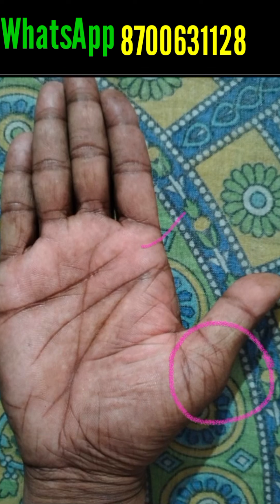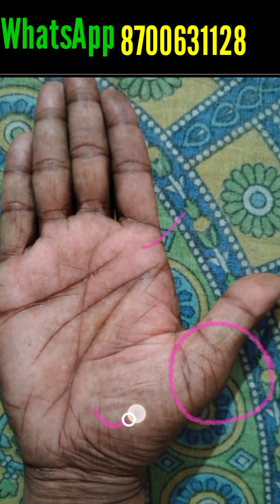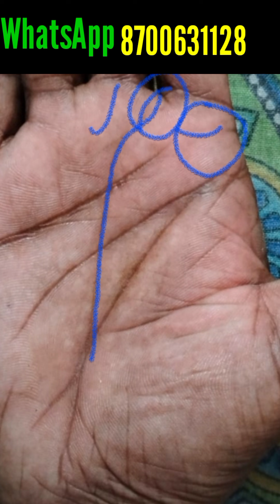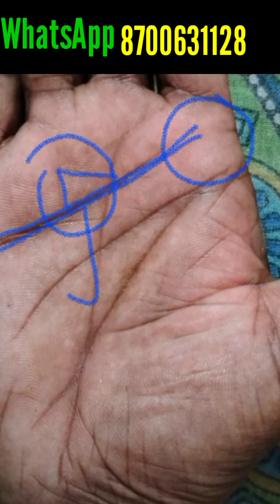शनि व सूर्य पर्वत पर मंदिर का चिन्ह ।।। Palmistry Astrology in Hindi